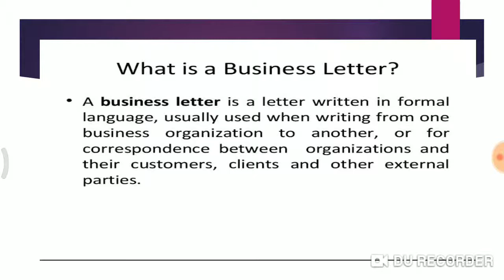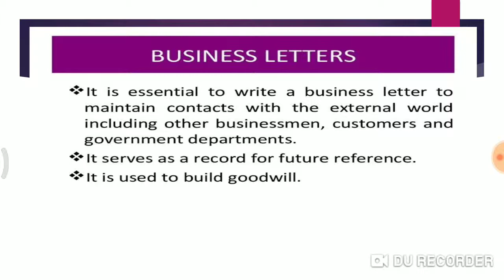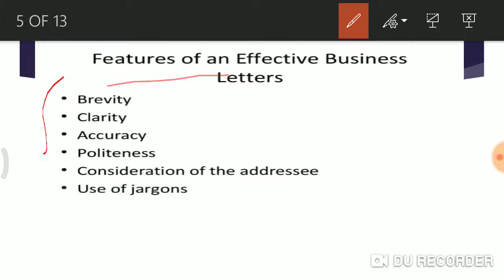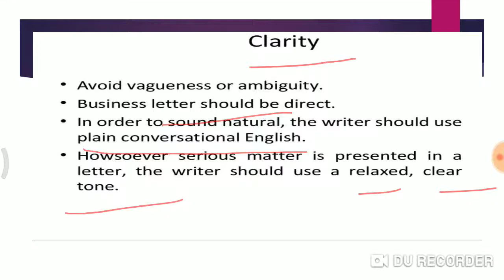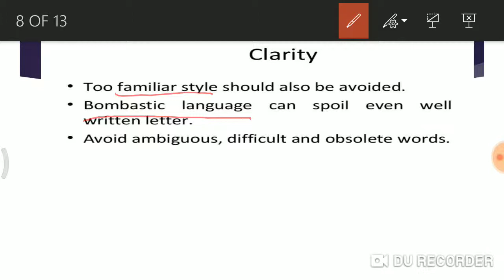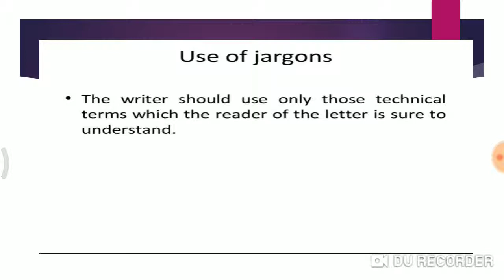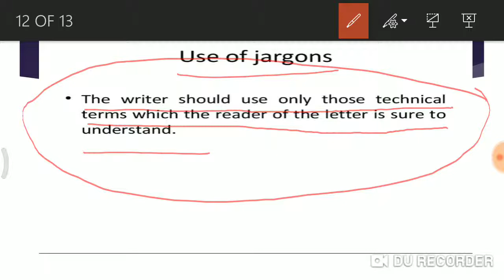Business Letters - Purpose & Features in Hindi | Very very easy